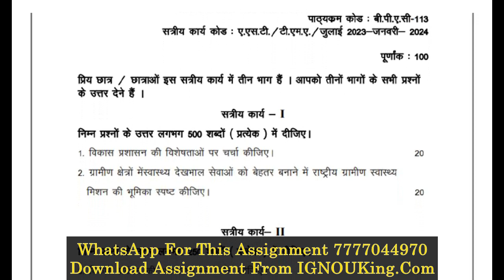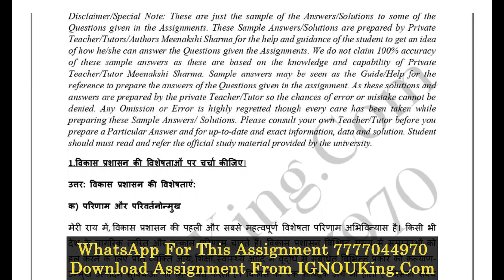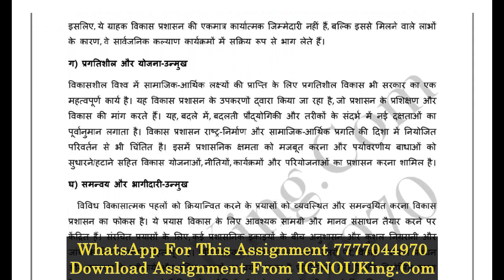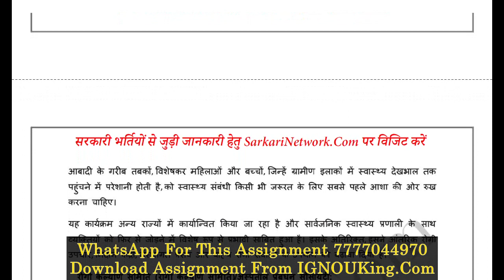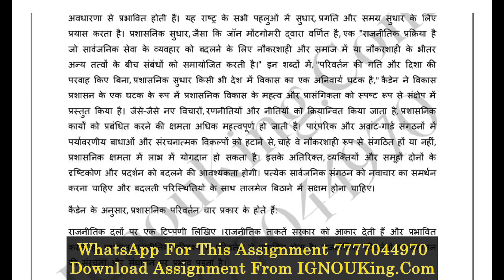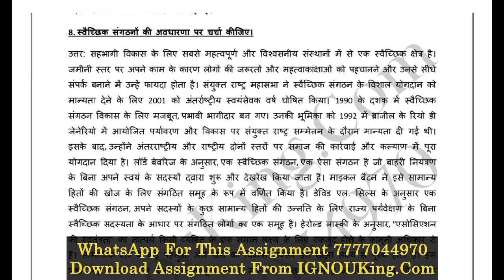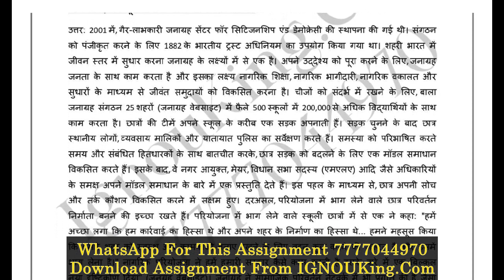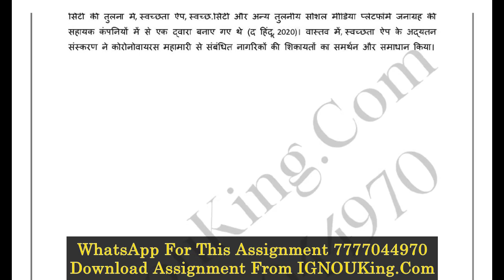BPAC 113 (Hindi Medium) IGNOU Solved Assignment 2023-24 (Exam Session : June 2024, Dec 2024)